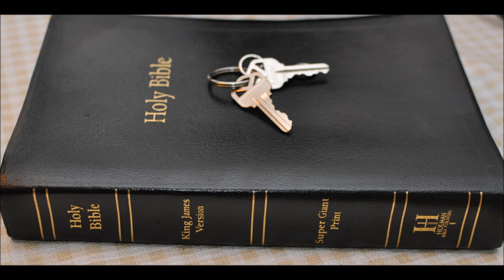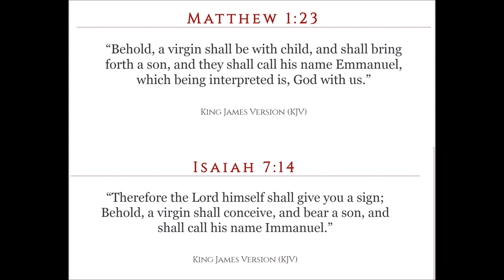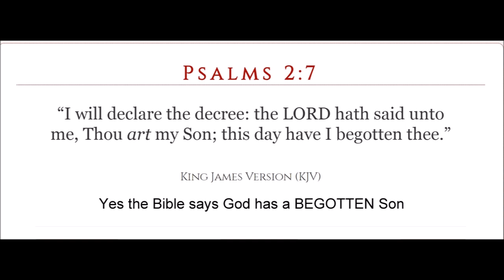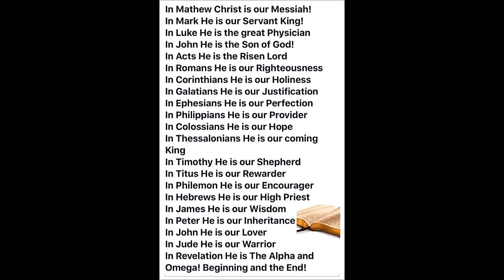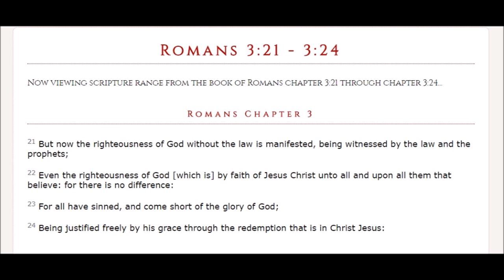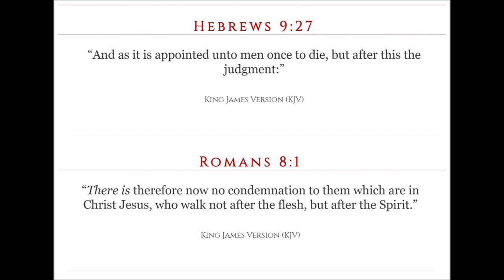Test the Holy Bible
Isaiah 7:14  “Therefore the Lord himself shall give you a sign; Behold, a virgin shall conceive, and bear a son, and shall call his name Immanuel.”

Matthew 1:23   “Behold, a virgin shall be with child, and shall bring forth a son, and they shall call his name Emmanuel, which being interpreted is, God with us.”